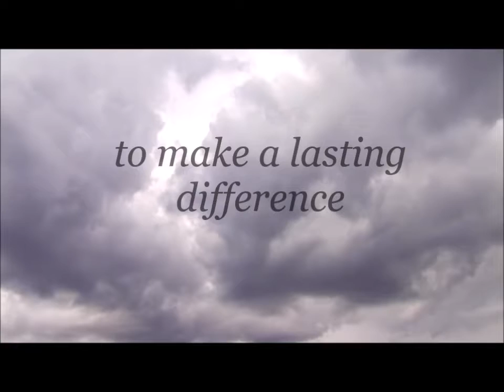Deeds - a short story trailer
​It was one of those days. Had anything he'd done ever mattered? Although Martin was a good-hearted man who went into nursing to help and to matter, the daily treadmill of ungrateful patients, negative co-workers, and feeling insignificant were making him question everything: his work, intentions, and purpose.
He was losing hope fast. Then two patients and a surprising accident turn his life upside down.

Deeds. They don't count like you think.